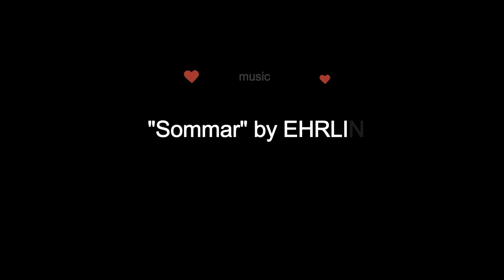Obong Spring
Obong Spring in Dalaguete, Cebu, Philippines